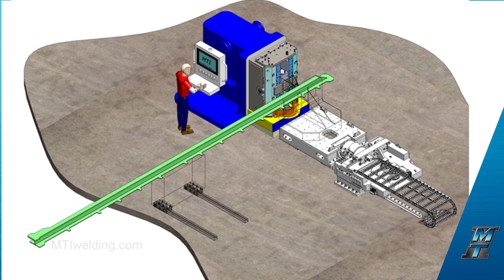Linear Friction Welding - Full Sized Part Development